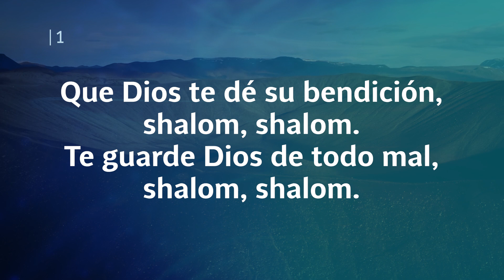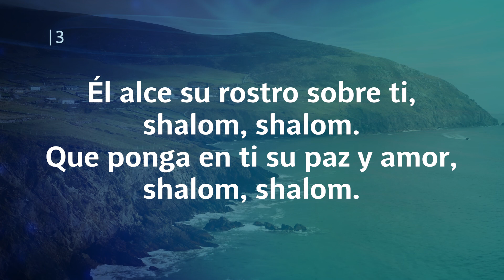Himno Adventista 40 - Shalom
Himno Adventista 40 - Shalom  👉 Ahora podrás encontrar tus himnos favoritos😍 en un sólo lugar y en alta calidad ☑️, para alabar a Dios junto a tu iglesia 🤗